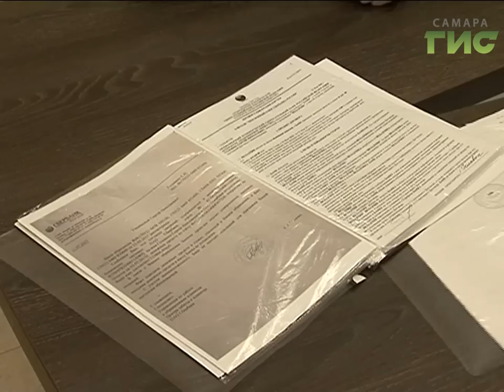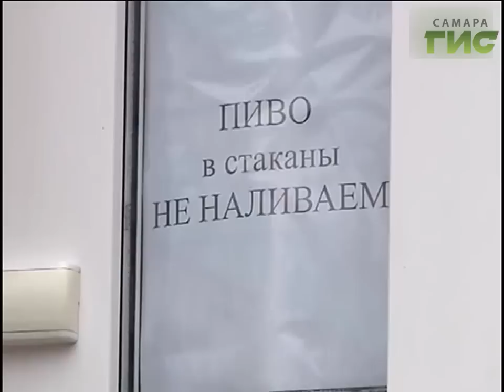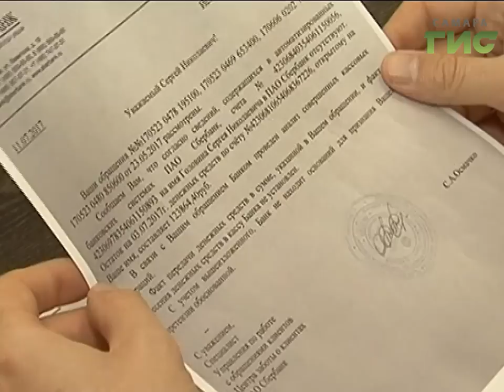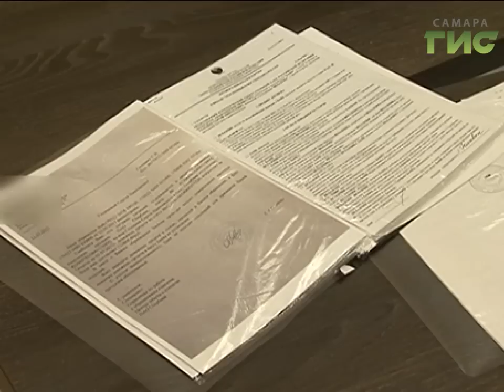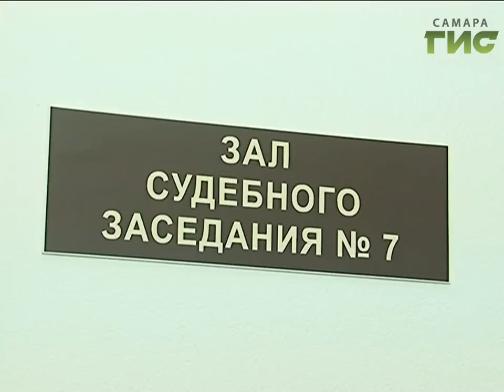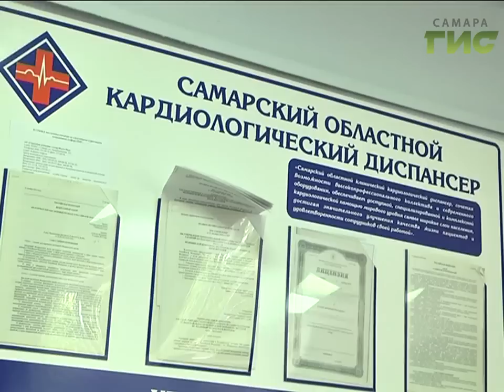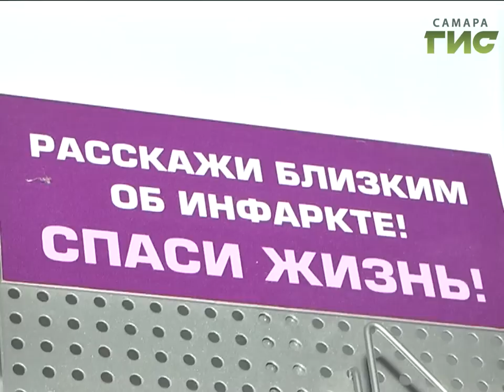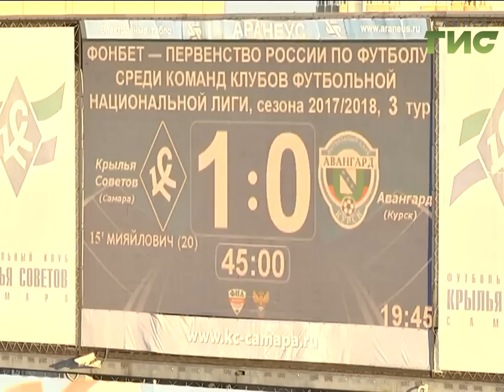«События» от 24.07.2017 (вечер)